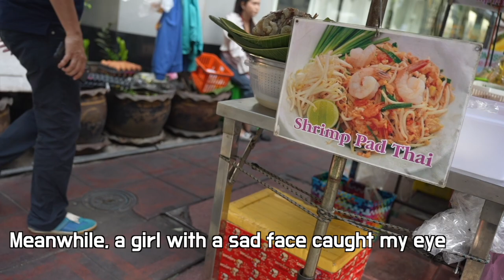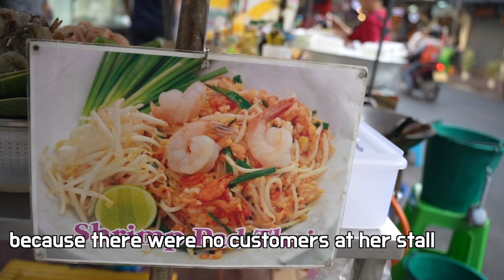I gave a lot of money to an angel who sells Pad Thai on a street in Bangkok